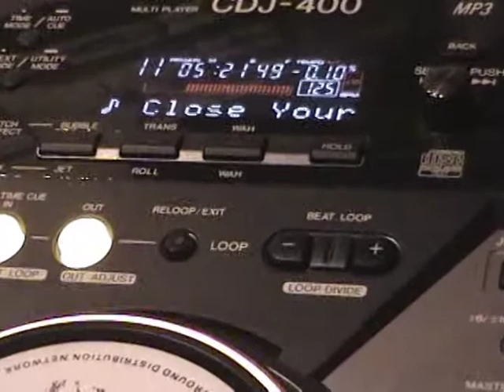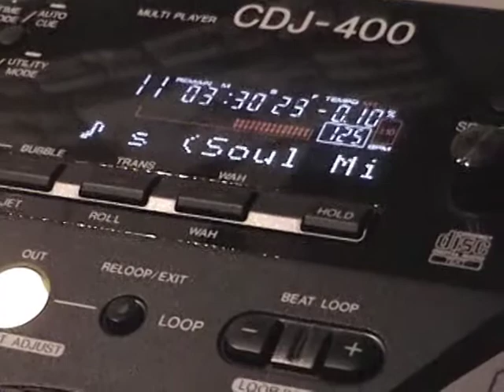CARLOS PIHUALA atnarko - close your eyes